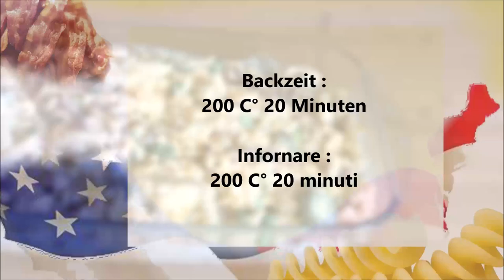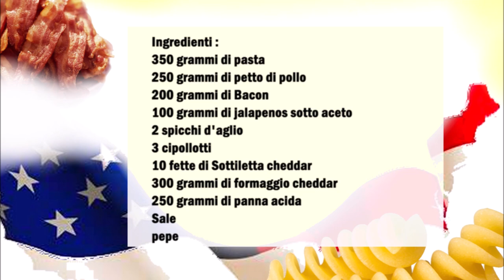Amerikanischer Jalapeno Hähnchen Auflauf / Casseruola americana di pollo con jalapeno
Deutsch :
350 gr Nudeln
250 gr Hähnchenbrust
200 gr Bacon
100 gr Eingelegte jalapenos
2 Knoblauchzehen
3 Frühlingszwiebeln
10 Scheiben Cheddar Schmelzkäse
300 gr Cheddar Käse
250 gr Saure Sahne
Salz
Pfeffer

Den Bacon braten, die Hähnchenbrust in kleine Stücke schneiden und braten.
Die Nudeln kochen.
In eine Schüßel
den klein geschnittenen Knoblauch, die klein geschnitte Frühlingszwiebeln, den Cheddar Käse und Cheddar schmelzkäse in kleine Stücke schneiden, die Jalapenos und die Saure Sahne vermischen. Mit Salz und Pfeffer würzen.
Den Bacon in kleine Stücke schneiden.
Jetzt die Nudeln mit der Käse Masse, den Bacon und die Hähnchenbrust vermischen und in eine Auflauf Form geben.
bei 200 C° 20 Minuten backen.

Italiano :
350 grammi di pasta
250 grammi di petto di pollo
200 grammi di bacon
100 grammi di jalapenos sotto aceto
2 spicchi d'aglio
3 cipollotti
10 fette di Sottilette cheddar
300 grammi di formaggio cheddar
250 grammi di panna acida
Sale
pepe

Soffriggere il bacon, tagliare il petto di pollo a pezzetti e soffriggere.
Cuocere la pasta.
In una ciotola mettete l'aglio tritato finemente, i cipollotti tagliati, il formaggio cheddar e le sottilette cheddar tagliate a pezzetti, unire i jalapenos e la panna acida. Condire con sale e pepe.
Tagliare il bacon a pezzetti.
Mescolare ora le tagliatelle con il composto di formaggio, il bacon e il petto di pollo e metterle in una casseruola.